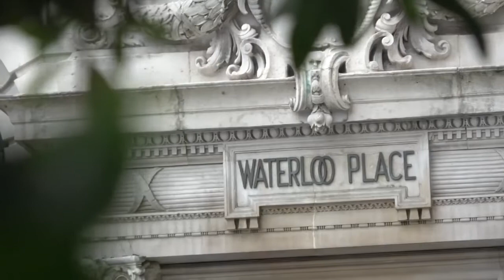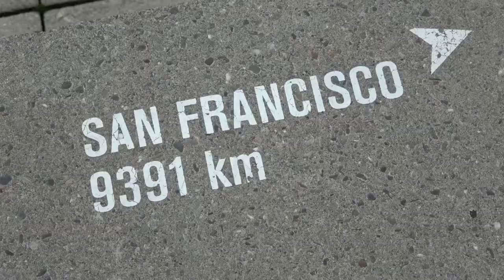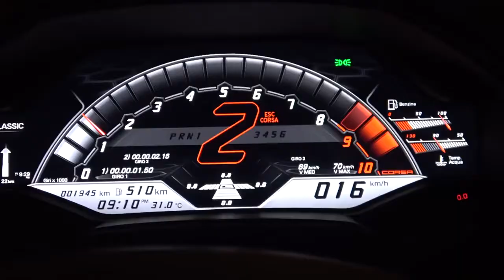The Fastest Cars I Drove This Year!